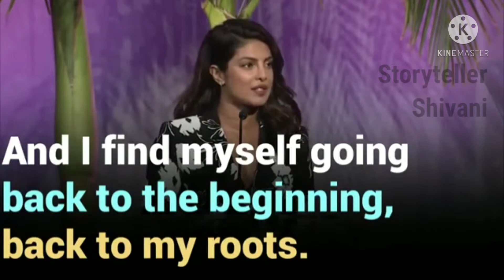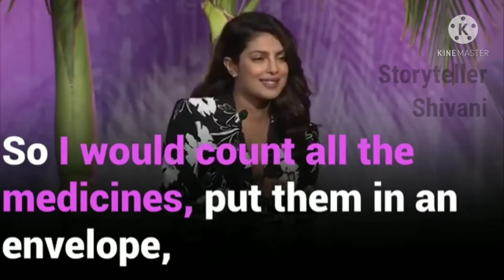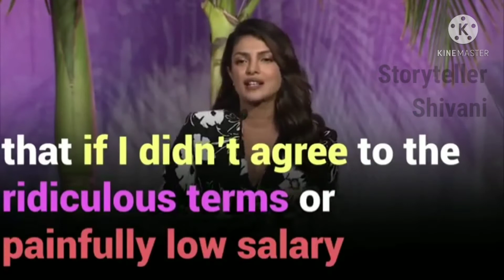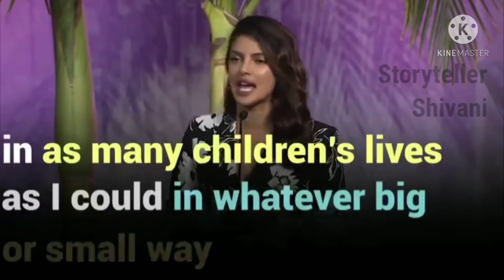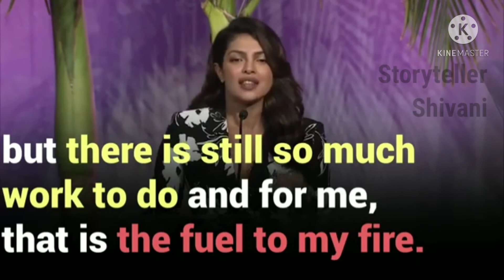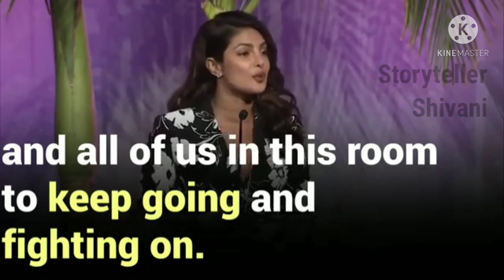Learn English With Priyanka || Priyanka Chopra Speaking About Girl's Education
Hello everyone,

I have made this video so that the people who can't afford to spend the heavy amounts of money in coaching classes or Spoken English institute can learn English because once when I was also in this stage these kinds of videos really helped me and I generally used to search indian speakers because if you are just a beginner you can't catch the words of speaker from other countries so here in this video I have taken the speech of Priyanka Chopra.
It will really help you to learn english.

If you want any video or your university's playlist connect with me either on insta, facebook or telegram and send me your syllabus or topics I'll try to cover'em as soon as possible.😊

 It is not transformative in nature only used bits and pieces of videos to get the point across where necessary.